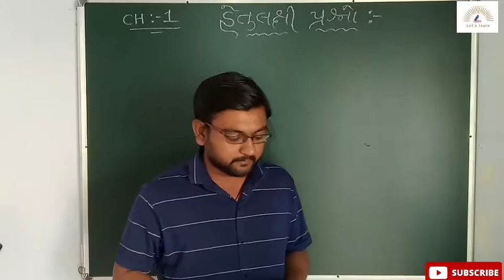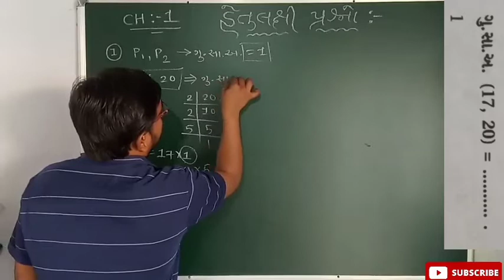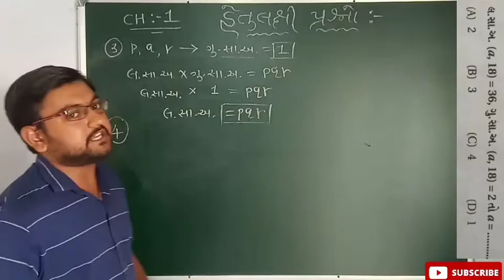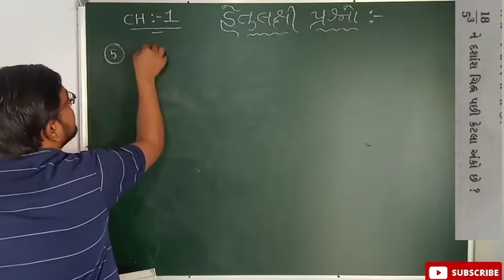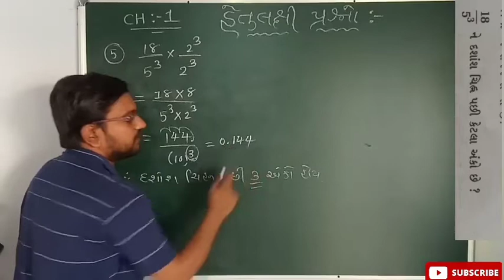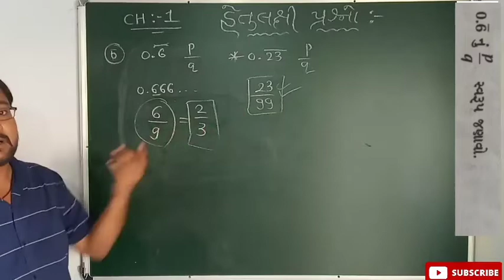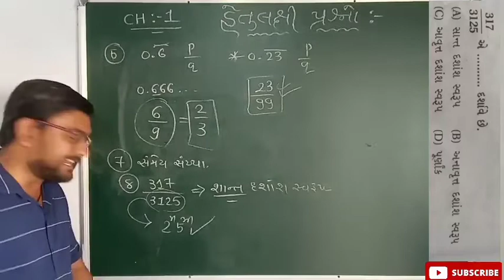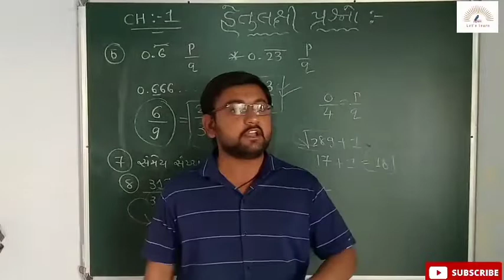લક્ષ્ય series || Standard 10 || maths || Chapter 1 || હેતુલક્ષી પ્રશ્નો || by Jaydeep Solanki